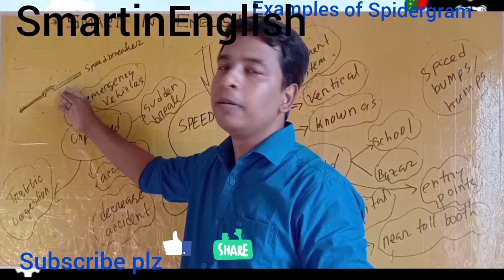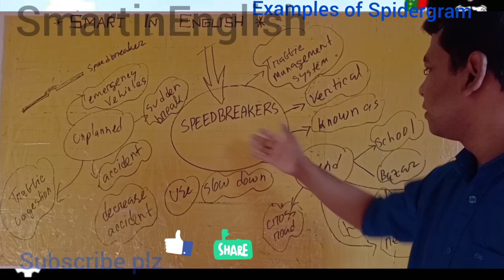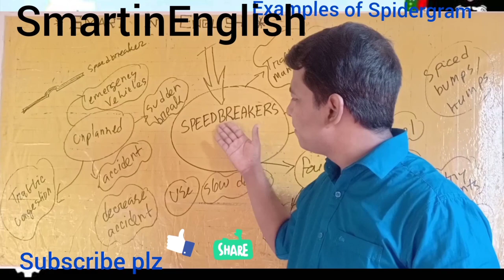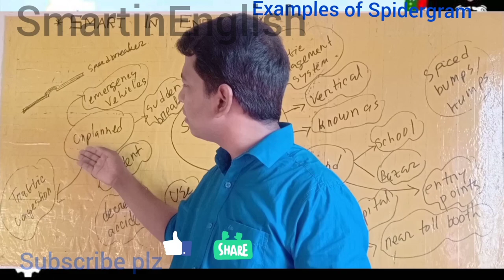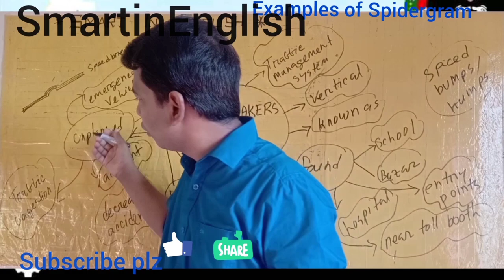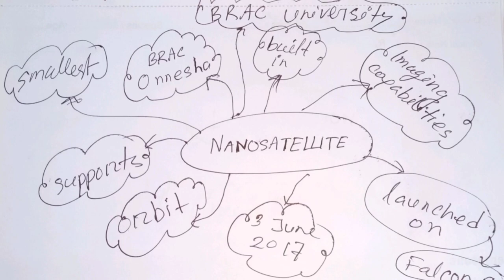Part 4 Spidergram Examples of Spidergram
Part 4: Examples of Spidergram on various topics.